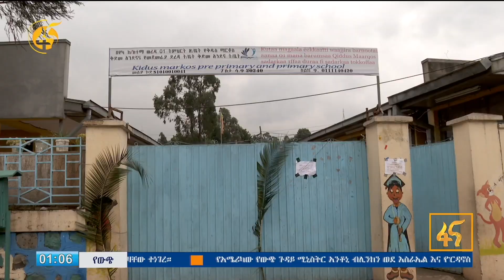በመንግስትና ህብረተሰቡ ተሳትፎ እድሳት የተደረገለት ት/ቤት